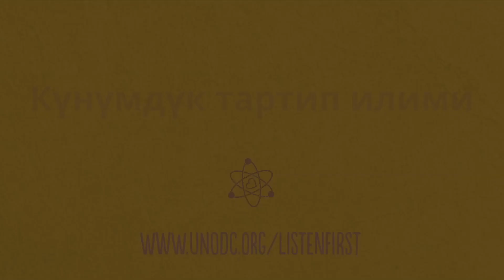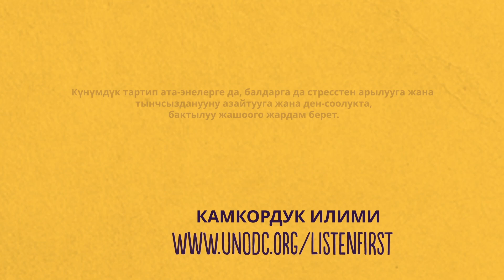Күнүмдүк тартип илими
Күнүмдүк тартип ата-энелерге да, балдарга да стресстен арылууга жана тынчсызданууну азайтууга жана ден соолуктары жакшыраак, бактылуураак жашоого жардам берет.